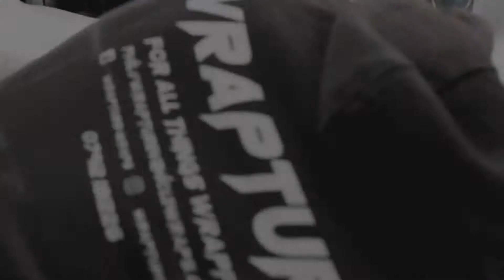Mesmerizing Beauty: Rolls Royce Wrapped in Avery Pearlescent White | Luxury Car Transformation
Introducing our latest automotive masterpiece: a stunning Rolls Royce wrapped in the captivating Avery pearlescent white! 😍🚗✨ Prepare to be mesmerized by the sheer elegance and opulence of this luxurious vehicle. The Avery pearlescent white wrap adds a touch of otherworldly beauty to this already iconic car, making it truly one-of-a-kind.

Our skilled team of experts meticulously applied the Avery pearlescent white wrap to every inch of this Rolls Royce, ensuring a flawless finish that's bound to turn heads wherever it goes. The pearlescent effect creates a mesmerizing play of colors, reflecting light in the most exquisite way, making this Rolls Royce a true work of art.

Not only does the Avery pearlescent white wrap enhance the aesthetic appeal of this Rolls Royce, but it also provides superior protection for the original paintwork. The high-quality Avery wrap is durable, long-lasting, and resistant to UV rays, dirt, and scratches, ensuring that this Rolls Royce will remain pristine for years to come.

Imagine cruising down the streets in this jaw-dropping Rolls Royce, commanding attention and exuding luxury with every turn. It's a true automotive masterpiece that's sure to make a statement wherever it goes. Don't miss the chance to witness the mesmerizing beauty of this Rolls Royce wrapped in Avery pearlescent white. Check out our YouTube video for an up-close look at this breathtaking transformation! 🎥😍🚗✨